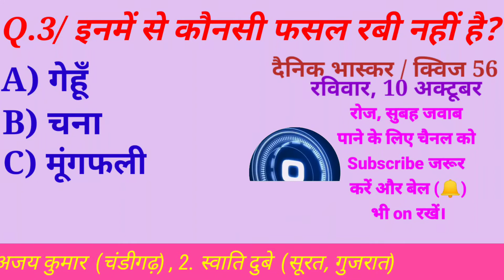इनमें से कौन सी फसल रबी कि नहीं है। inmein se kaun si fasal Ravi ki nahin hai.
हम आपके लिए Regular ऐसे ही General Knowledge , Current Affairs , HISTORY , Math , Reasoning , Social Science , Etc. के videos लाते रहेंगे। इसलिए हमारा Confidence बढ़ाने के लिए आप सबके Support की बहुत जरूरत है। विश्वास है की आप हमें आगे बढ़ने में Help जरूर करोगे।

All Competition General Knowledge
General knowledge
General Science
Current GK
Quiz GK
Viral GK
News GK
Breaking news GK
Top news GK

About It's Mr. Gauri Shankar